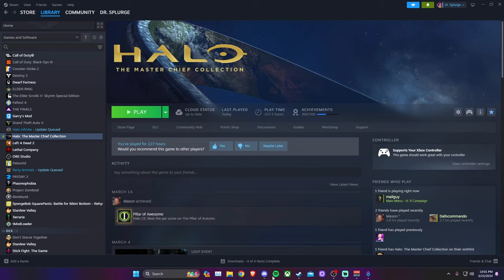T-30 MINUTES UNTIL BEDDIE BYE TIME! | Cursed Halo Reach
Hit up my Twitch!!!